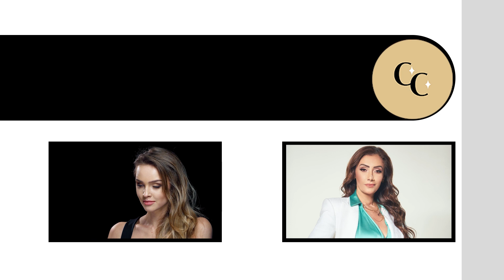Maquillaje Libres de Parabenos ¿buenos o malos? | Cara a Cara con Cora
¿Qué son los parabenos y por qué son malos? - Renate Lozano

Todos los Lunes a las 19:00 hrs (Hora México) Un Episodio de Estreno con Cora Nelda González

Cora Nelda González Entrevista
Cora Nelda González podcast
Podcast Español
Podcast México
Cara a Cara con Cora Podcast
Entrevistas con artistas